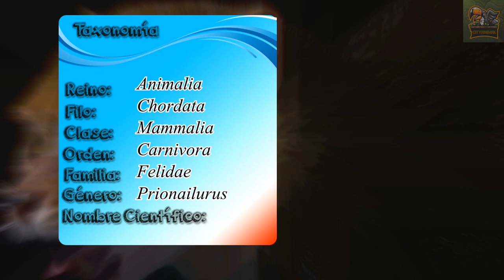animales vida real : gato de cara aplanada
animales vida real contenido formativo de animales sabemos que los gato es de los animales más comunes y de hecho hay felinos en todo el mundo, pero hay uno que muy pocos conocen, el gato de cara aplanada y aqui aprenderas de el en esté documental de animales salvajes

°°Capítulos°°
00:00​ gato de cara aplanada - intro
0:45​ donde viven el gato de cara aplanada
1:00​ Clasificación biológica del gato de cara aplanada
1:11​ cuanto mide un gato de cara aplanada
1:30​ los colores del gato de cara aplanada
1:47​ el cuerpo del gato de cara aplanada
2:23 dimorfismo sexual del gato de cara aplanada
2:34 conformación social
2:44​ actividad del gato de cara aplanada
2:59​ territorio del gato de cara aplanada
3:19​ sentidos predominantes
3:44​ que come un gato de cara aplanada
4:20​ reproducción del gato de cara aplanada
4:36​ gato de cara aplanada bebé
5:16​ cuanto vive un gato de cara aplanada
5:26​ gato de cara aplanada en cautiverio
5:36​ estatus de población
6:18​ rol del gato de cara aplanada
6:37​ Conclusiones - fin